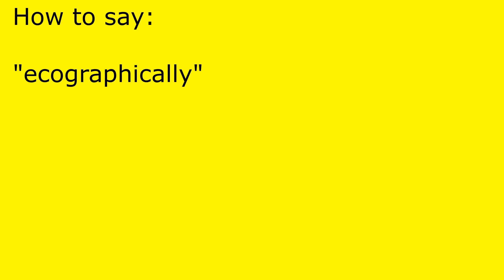How to pronounce ecographically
ecographically pronunciation.